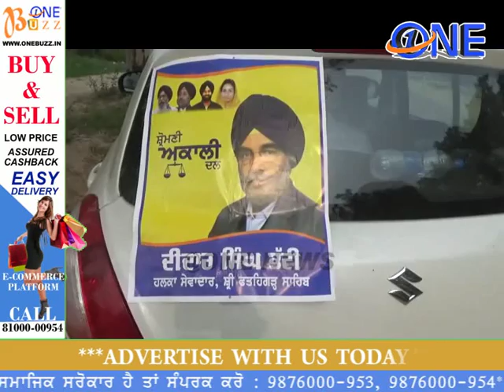ਪ੍ਰਧਾਨ ਮੰਤਰੀ ਨਰਿੰਦਰ ਮੋਦੀ ਵਲੋ ਲੋਕਹਿੱਤ ਫੈਸਲੇ ਲੈਕੇ ਦੇ ਦੇਸ ਦੀ ਨੁਹਾਰ ਬਦਲਨ ਦੀ ਕੋਸ਼ੀਸ਼ ਕੀਤੀ ਜਾ ਰਹੀ ਹੈ ਦੀਦਾਰ ਭ